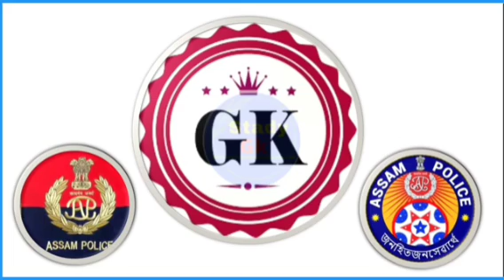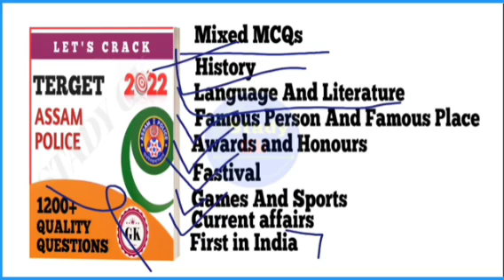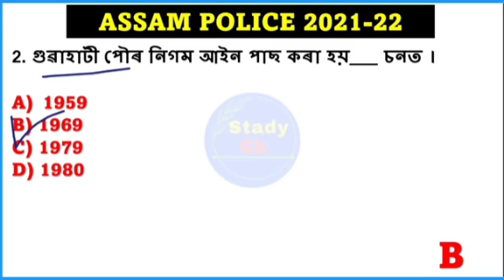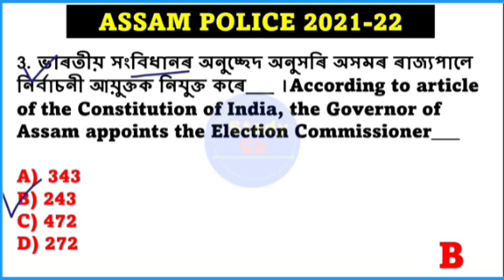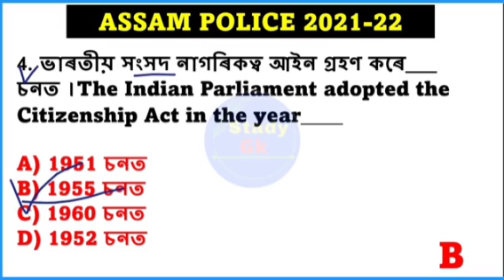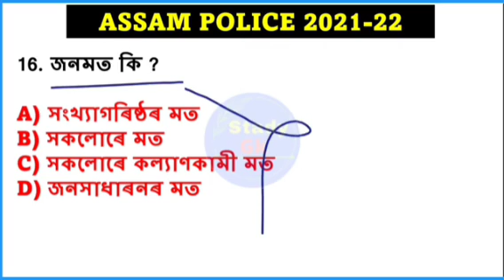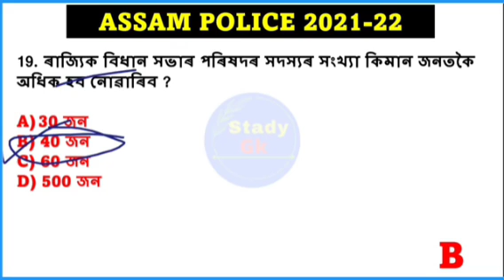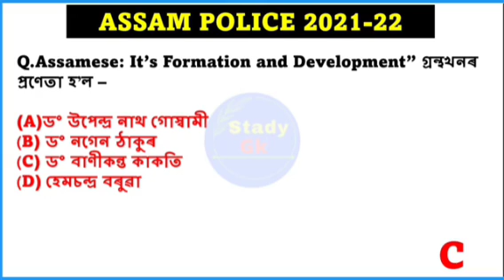Sub Inspector Special Class| Assam Police 2022 | Stady gk